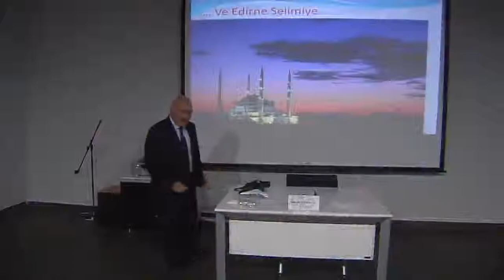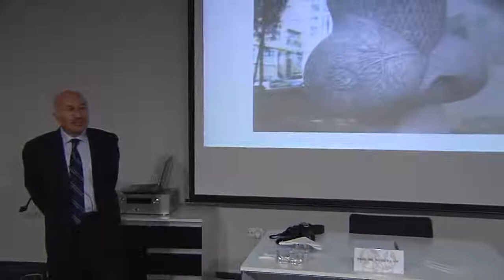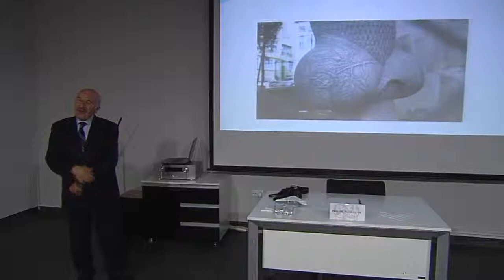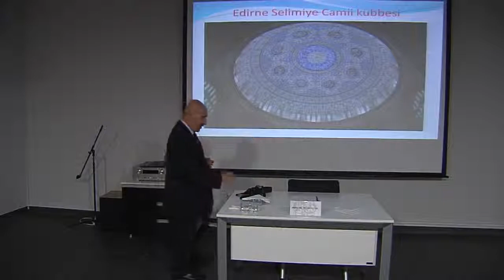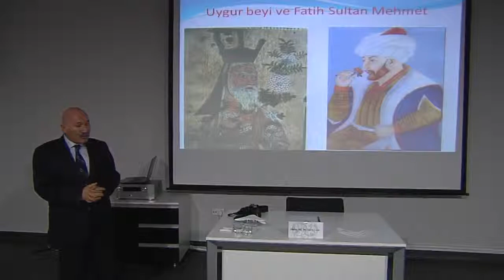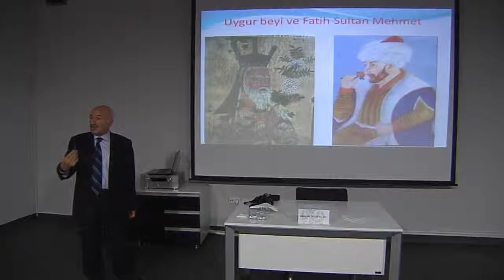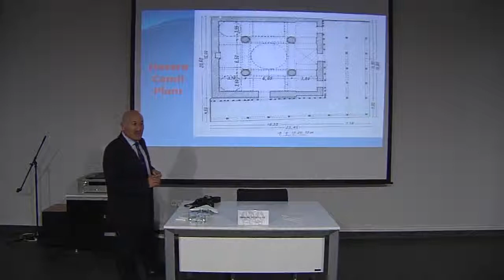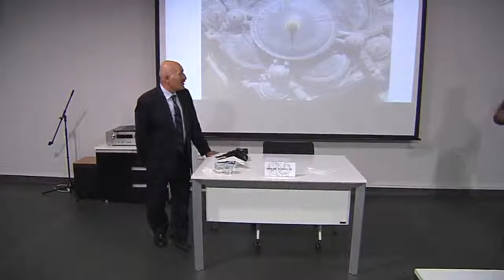Habbeden Kubbeye Kesretten Vahdete islam Mimarisi Konuk Prof Dr Nusret Cam 3 Bolum 26 Nisan 2014 Gel